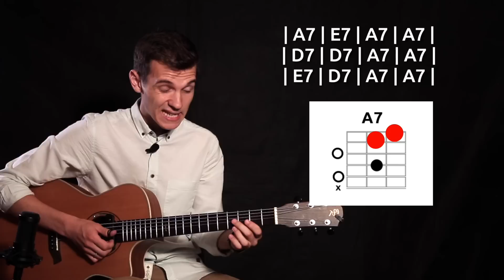Урок на palm mute и "коготь" | GoFingerstyle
В этом уроке я рассказал о выборе медиатора thumbpick (коготь) и как им пользоваться в связке с техникой глушения Palm mute. Подробно разобрал небольшой акустический блюз, на котором вам будет нескучно отрабатывать этот способ игры. Приятного изучения :)

Гитара: Baton Rouge AR81C/CAGE
Струны: D'Addario NickelBronze 12-56